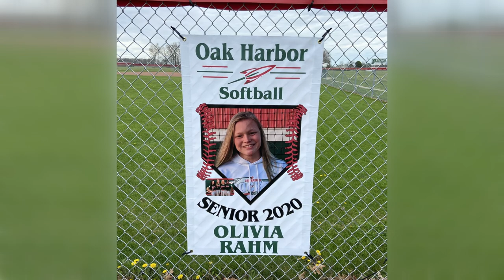OAK HARBOR SOFTBALL | WTOL 11 Sports Senior Spotlight